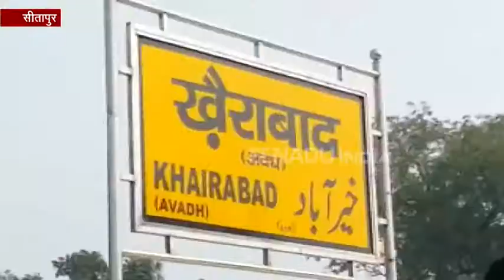जितिन प्रसाद ने कांग्रेसी झंडा दिखाकर ट्रेन को किया रवाना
सीतापुर: कांग्रेस नेता और पूर्व केंद्रीय मंत्री जितिन प्रसाद ने खैराबाद रेलवे स्टेशन पर पहुंच कर लखनऊ से सीतापुर जा रही ट्रेन को कांग्रेसी झंडा दिखाया. इस मौके पर उन्होंने बीजेपी पर इस रेललाइन को बनवाने का झूठा श्रेय लेने का आरोप भी लगाया.